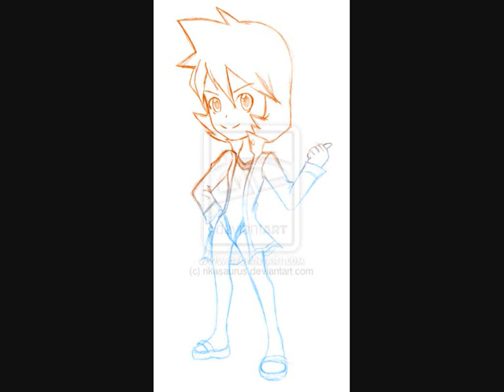misty and may true friend